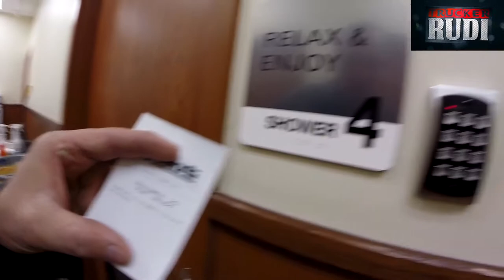Trucker Rudi 01.23.15 making my way back home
making my way back home